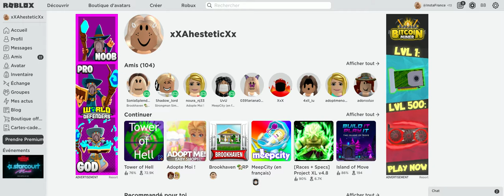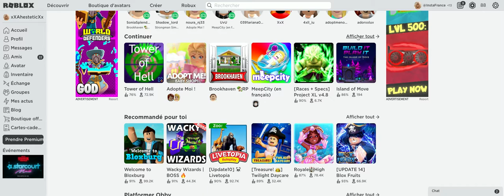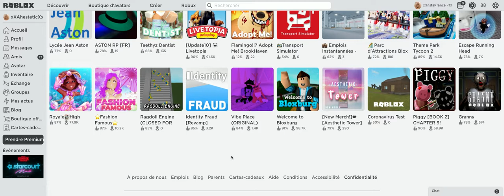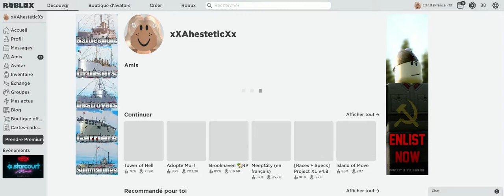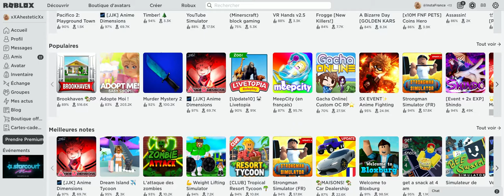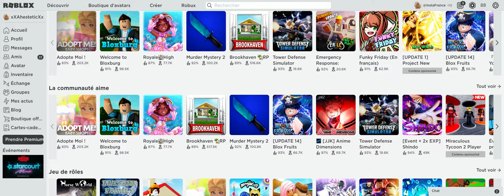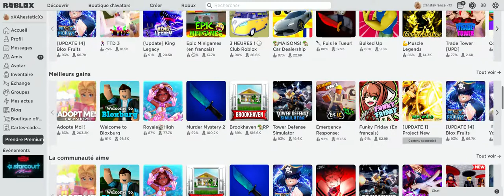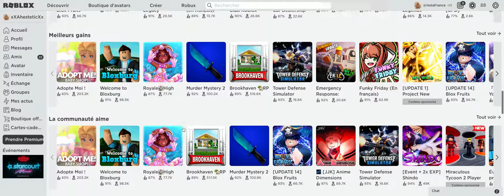Top 10 des pires jeux Roblox + Meilleurs Jeux Roblox + Top 5 Des Jeux moyens De Roblox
Mon tik tok counter avec mon nom de compte tik tok va t'abo stp on est bientot 2000